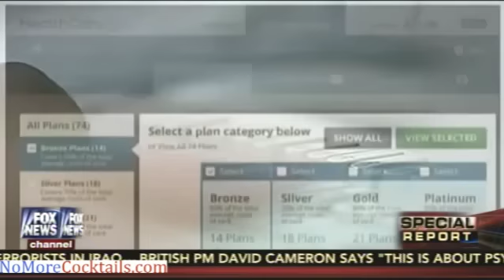Automatic re-enrollment in Obamacare fraught with financial peril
The Obama administration announced in June that those who bought insurance through the federal exchange would be automatically enrolled in the same or similar plans next year, so they would not need to file applications or go back to HealthCare.gov to continue their coverage.

Now the administration is telling everyone should go online to make sure they are getting the right amount of financial assistance and to compare other health plans.

In June, the Administration said you wouldn't have to do anything. “At least 95 percent of consumers in the marketplace will not have to do anything to renew plans and their financial assistance,” Aaron Albright, a spokesman for the Centers for Medicare and Medicaid Services, the agency that runs the federal marketplace, said at the time.

The Administration said they did not have the ability to determine 2015 subsidies from the income data currently available to them, which could be one or two years old. For this reason, they said, consumers should go back to the marketplace and report changes in income or family size, which could affect the amount of their subsidies.